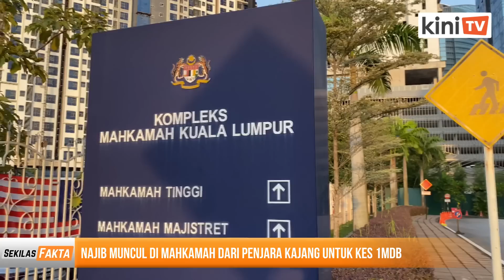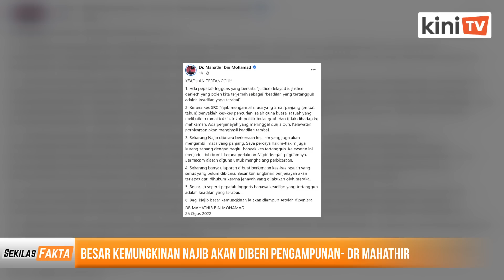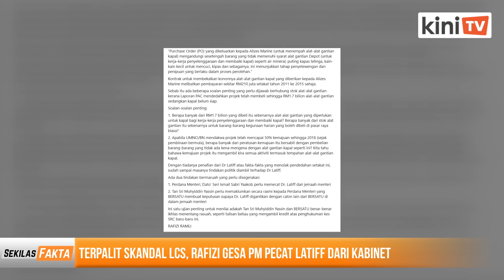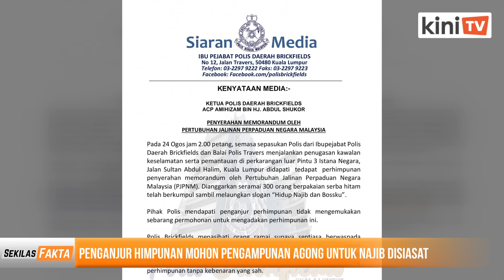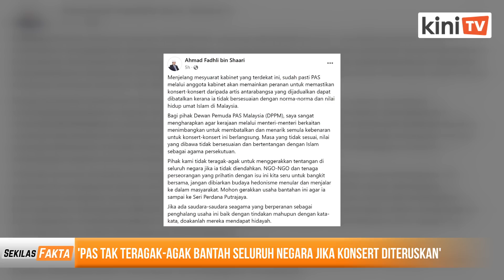Najib muncul di mahkamah, Najib mungkin diberi pengampunan, PM perlu pecat Latiff! |SEKILAS FAKTA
Antara paparan Sekilas Fakta 25 Ogos 2022

1) Najib muncul di mahkamah dari Penjara Kajang untuk kes 1MDB
2) Besar kemungkinan Najib akan diberi pengampunan - Dr Mahathir
3) Bekas pengarah SPRM tak lupa fitnah, ugutan ketika siasat kes SRC
4) Terpalit skandal LCS, Rafizi gesa PM pecat Latiff dari kabinet
5) Penganjur himpunan mohon pengampunan Agong untuk Najib disiasat
6) 'PAS tak teragak-agak bantah seluruh negara jika konsert diteruskan'